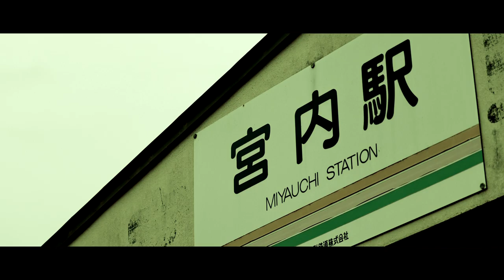【鉄道PV】# Trip [総集編]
―記憶を辿るSTORY
お待たせしました。
何回振り返っても良いじゃないか。